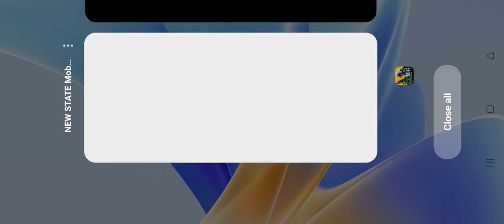only dp chalange